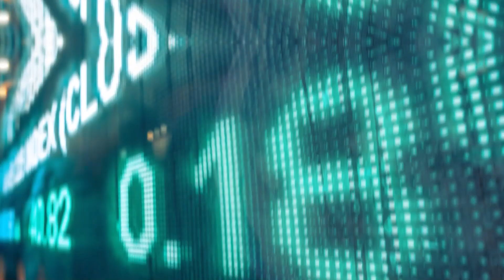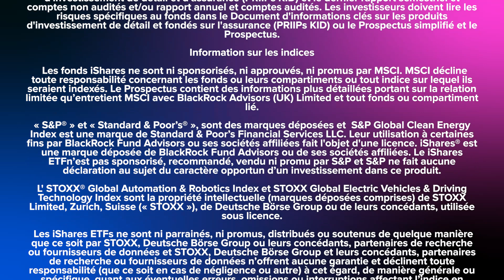Investir dans les thématiques qui font l'actualité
Les tendances qui façonnent l'économie d'aujourd'hui et de demain sont autant d'opportunités d'investissement. Problème, il n'est pas toujours simple de s'y exposer quand on est un investisseur individuel. Sur le plateau de l'Actu Bourse, Olivier Taek, directeur iShares France chez BlackRock, explique quelles sont les thématiques du moment et comment on peut y investir, notamment grâce aux ETF.
→ Retrouvez l'ensemble des vidéos "L'Actu Bourse", le magazine des sociétés cotées et des tendances de marché,
→ Découvrez "Ca Bouge sur les Marchés", L'émission dédiée aux opérations financières qui animent les marchés,